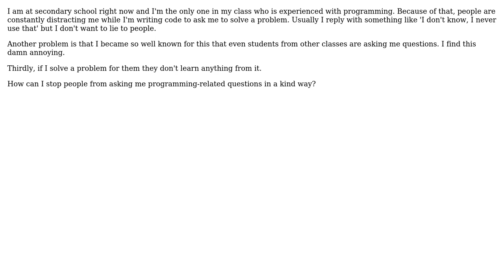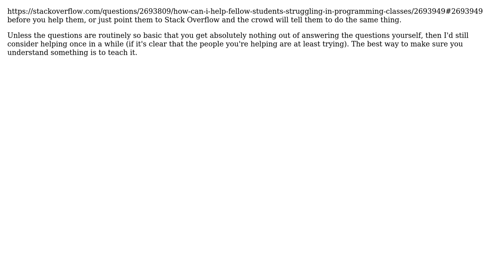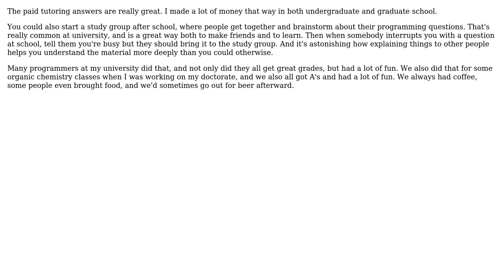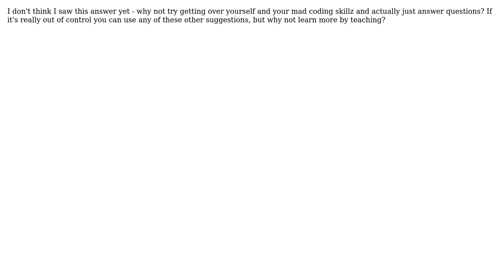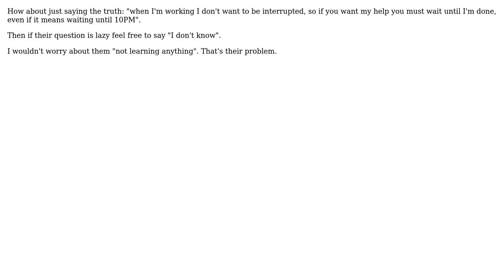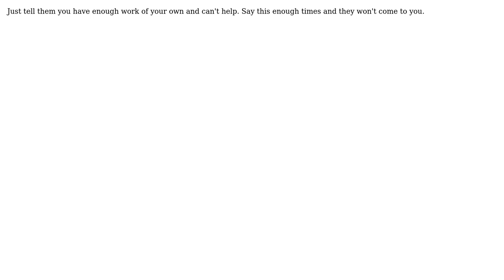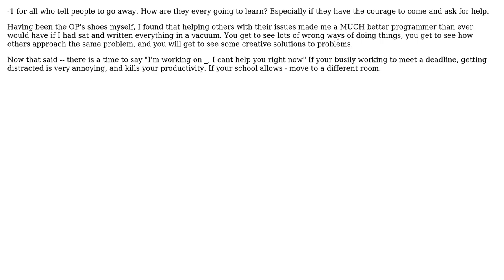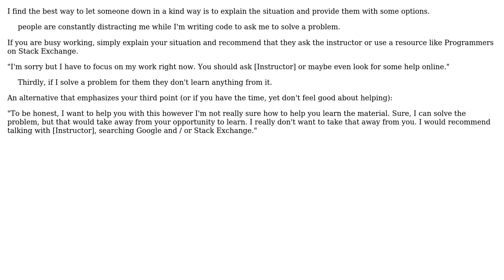How to make people new to programming stop asking me questions and distracting me?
Software Engineering: How to make people new to programming stop asking me questions and distracting me?